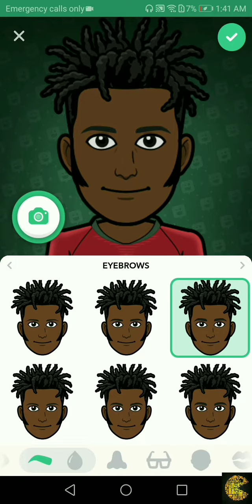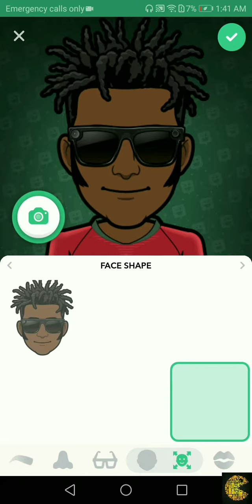Making KSI In Bitmoji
SONG:KSI-UNCONTROLLABLE